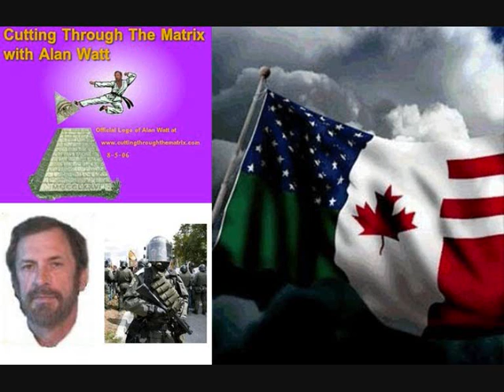Alan Watt & Caller talk about the North American Union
From Alans 01/20/2010 broadcast.